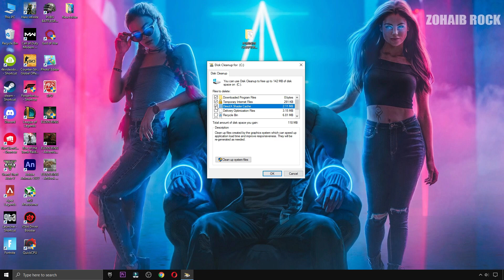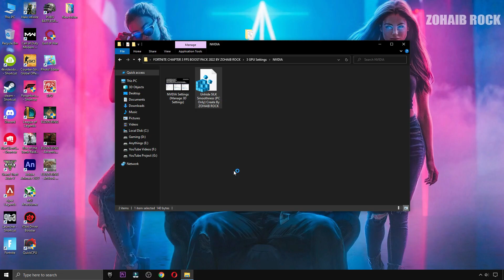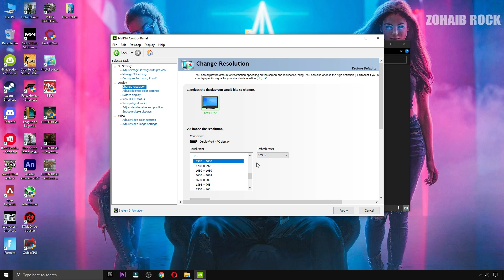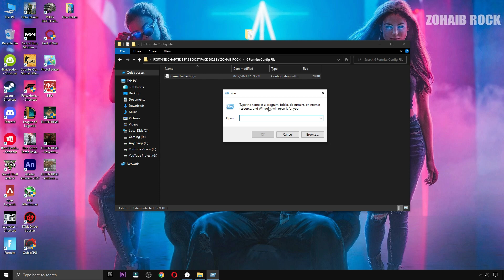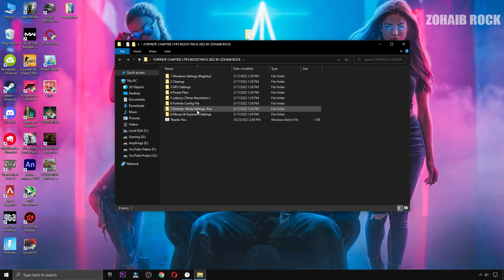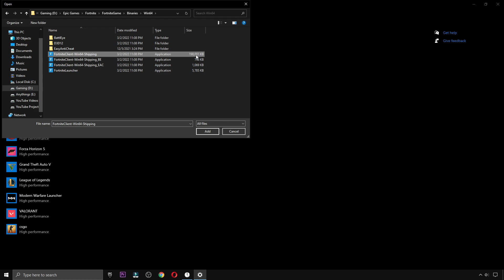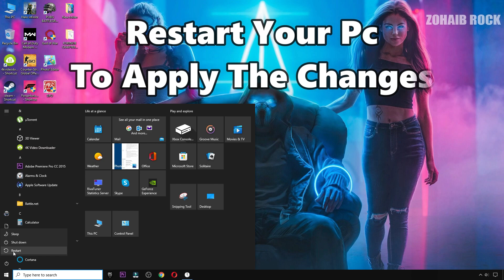BEST Fortnite Performance Mode Settings (Chapter 3 Season 2)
In todays video I am going to be showing you guys The BEST Fortnite Performance Mode Settings To INCREASE FPS / BOOST FPS In Fortnite Battle Royale - Chapter 3 Season 2

▬►𝐆𝐚𝐦𝐢𝐧𝐠 𝐏𝐂 𝐒𝐩𝐞𝐜𝐬:
CPU: Intel Core i9-10900k 3.70GHz
GPU: GTX 1080 8GB
RAM: 16 GB DDR4
Motherboard: ROC STRIX B460-F GAMING
Power Supply: EVGA 80 Plus Bronze 850W

▬►Secondary PC Specs:
CPU: Intel Core i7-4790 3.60GHz
GPU: AMD RX 570 4gb
RAM: 16 GB
Motherboard: ASROCK-Z87 PRO 3